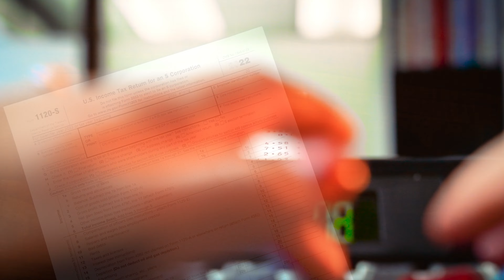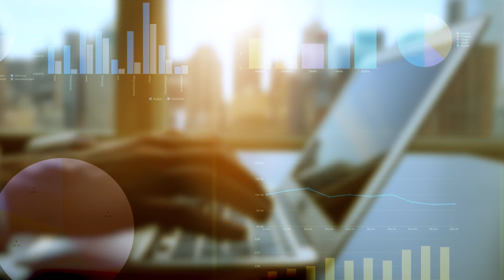Feeling Stuck? Here's How to Grow Your Small Business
Feeling stuck in your small business? It’s frustrating when you’re putting in all the effort but not seeing the results you want. But don’t worry—we’ve got your back! In this video, we’re diving into some game-changing strategies to help you break through those growth barriers.

We’ll cover everything from refining what you offer to stepping up your customer experience, and yes, even how tech and marketing can play a role. Ready to take your business to the next level? Let’s get into it!

And hey, if you need a little extra support, CSI Accounting & Payroll is here to help you every step of the way. Let’s grow your business together!

Intro: 0:00
Refining Offerings: 0:33
Improving Customer Experience: 0:51
Leveraging Technology: 1:08
Investing in Marketing: 1:23
Next Steps: 1:44
Getting Help: 2:01
Outro: 2:16

🤝 Expert Advice for Your Business
Stay compliant and focused on growing your business with our expert guidance:

🔗 Learn More & Free Consultation
Click the following link for a free consultation on our tailored payroll services